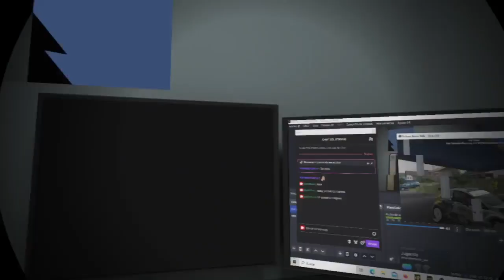RBRvr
Conociendo mundo.

Gafas Quest 2